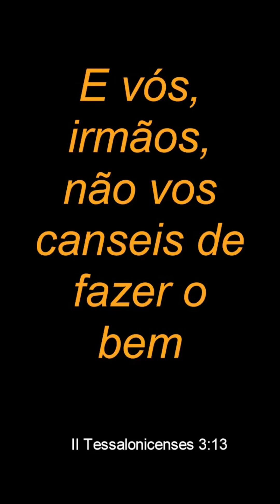PODEROSA ORAÇÃO NÃO VOS CANSEIS DE FAZER O BEM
“E vós, irmãos, não vos canseis de fazer o bem.”
‭‭2Tessalonicenses‬ ‭3‬:‭13‬ ‭ARA‬‬

SIGA O NOSSO CANAL @pastorivanmesseder @Revelacoes